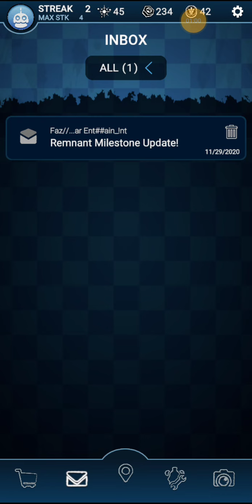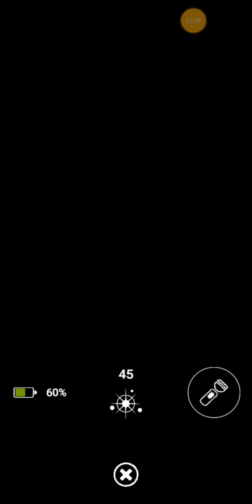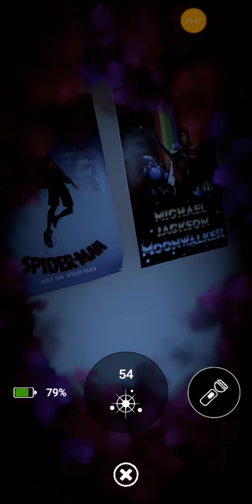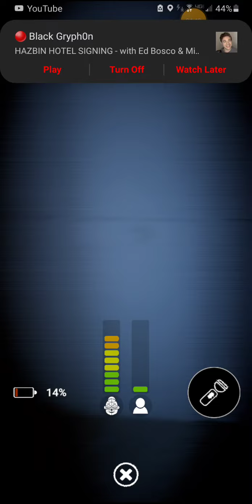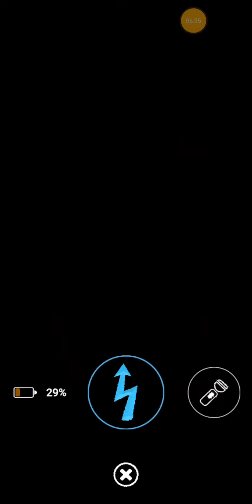FNAF VR ( encountering artic ballora)